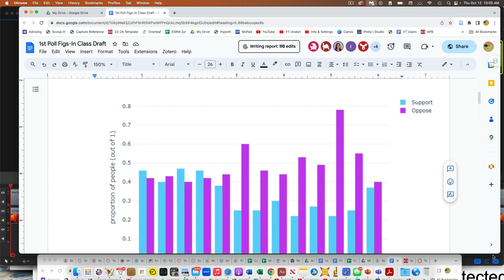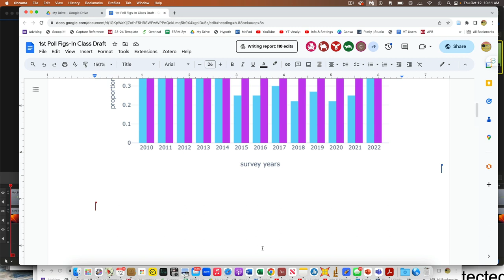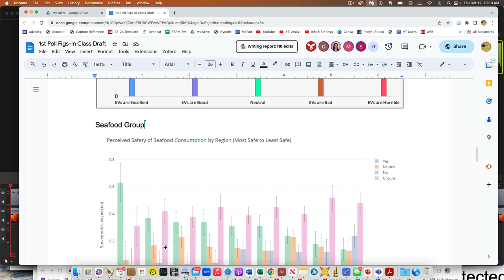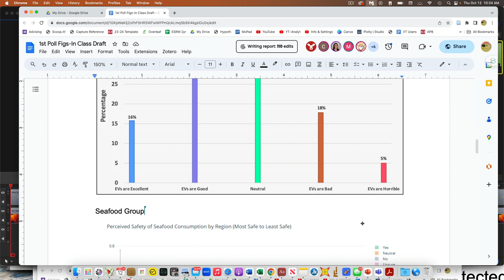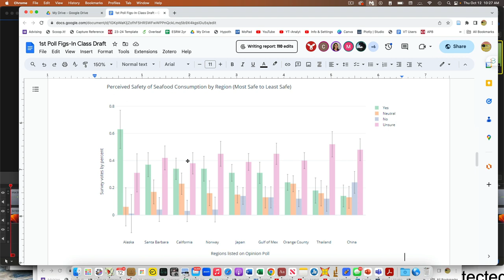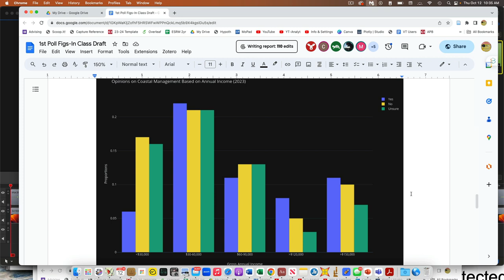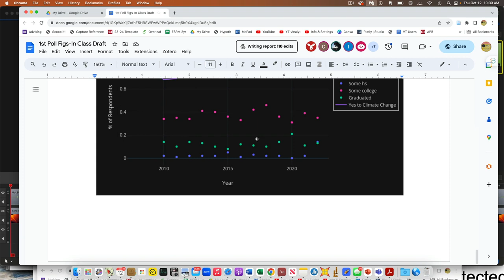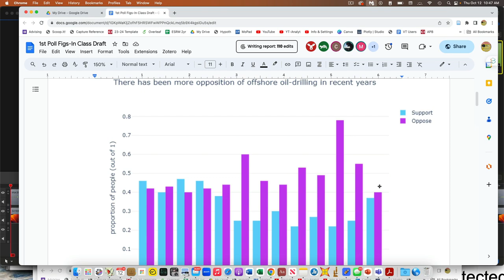Poll Figures v1 Feedback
Here is discuss our first figures for this year's opinion poll analyses.